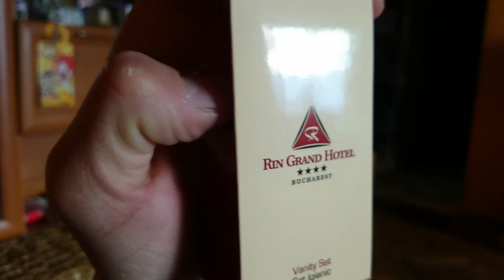Sony z1 cu camera ics software